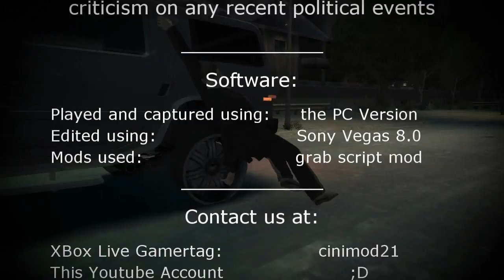GTA 4: just another montage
Made by D4RkHaZz & dmt.

Most of the scenes were recorded during multiplayer games by me [D4RkHaZz] and my brother [dmt] .
(Apparent resemblances to BenBuja by pure chance. )

Our system specs (if anyone cares ;D)
2 x Intel 3,4 Ghz
4 Gb RAM
NVIDIA GeForce 9800 GTX+